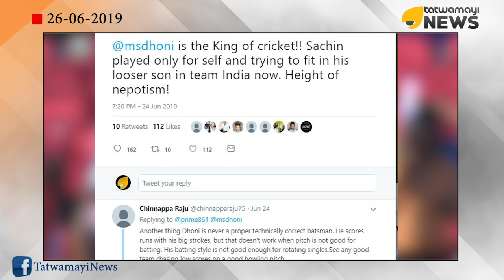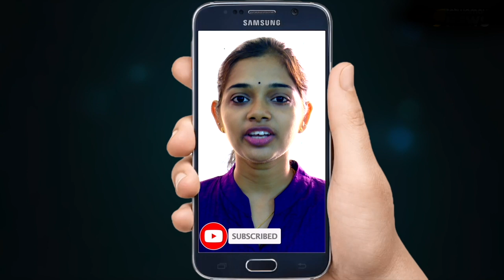ധോണിയെ വിമർശിച്ച സച്ചിനെ കടന്നാക്രമിച്ച് ധോണി ആരാധകർ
ബാറ്റിങ്ങിലെ മെല്ലെപ്പോക്കിന്റെ പേരിൽ ഇന്ത്യയുടെ മുൻ ക്യാപ്റ്റൻ മഹേന്ദ്രസിങ് ധോണിയെ വിമർശിച്ച സൂപ്പർതാരം സച്ചിൻ തെൻഡുൽക്കറിനെ കടന്നാക്രമിച്ച് ധോണി ആരാധകർ.

സച്ചിന്റെ വിമർശനം പുറത്തായതിനു പിന്നാലെ സമൂഹമാധ്യമങ്ങളിലൂടെയാണ് ധോണി ആരാധകർ സംഘടിതമായി രംഗത്തെത്തിയത്. 90 റൺസിലെത്തിയാൽ സെഞ്ചുറിയിലേക്കെത്താൻ വളരെയധികം പന്തുകളെടുത്തിരുന്ന താരമാണ് സച്ചിനെന്നു ചൂണ്ടിക്കാട്ടിയാണ് വിമർശനങ്ങളിലേറെയും. സച്ചിനെതിരായ വിമർശനങ്ങളെ പ്രതിരോധിച്ച് താരത്തിന്റെ ആരാധകരും രംഗത്തെത്തിയതോടെ വിവാദം പുതിയ തലത്തിലെത്തി.